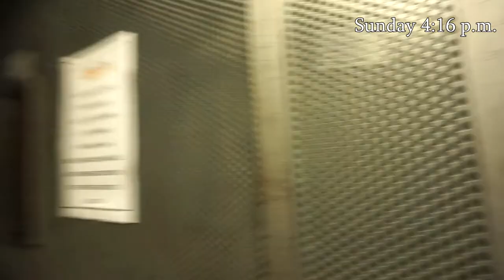My first TIME (?) - TLOAM ep.2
First of all I wanna thank the amazing people I've worked with for the play I'm talking about in this video: Simone Severgnini, my brother and writer, director and main actor of the play; Dimitri Pugliese and Alessandro Arban, the two amazing musicians and friends who played with me during these days.